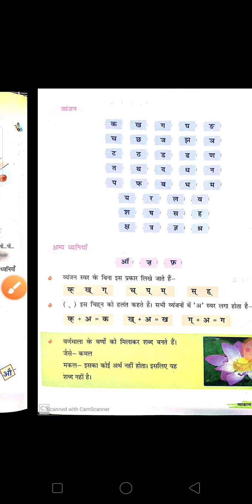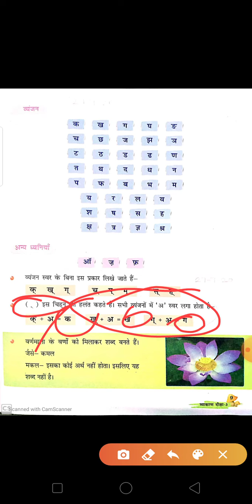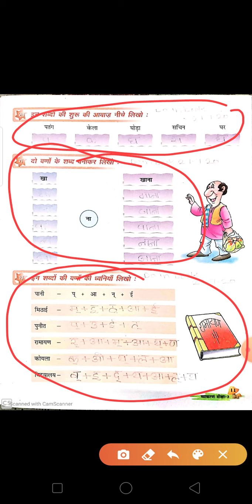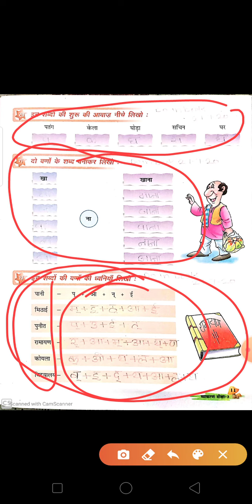Hindi vyakran class 3 chapter 2